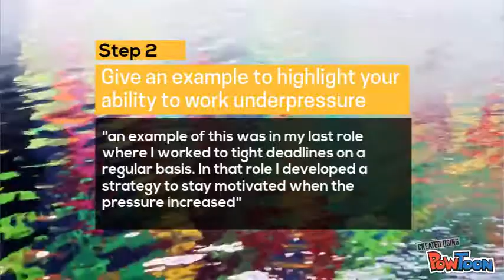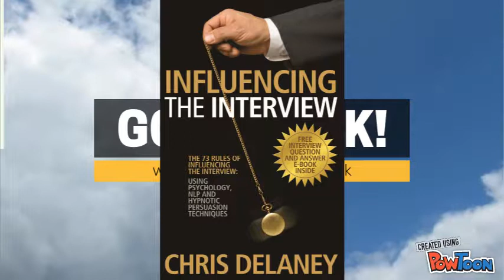Can You Work Under Pressure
This video will help you answer the job interview question "how do you stay motivated at work?" This can be a tricky job interview question, but when handled well you will learn how to turn this potential trap into an answer that will create desire -- Create animated videos and animated presentations for free.  PowToon is a free tool that allows you to develop cool animated clips and animated presentations for your website, office meeting, sales pitch, nonprofit fundraiser, product launch, video resume, or anything else you could use an animated explainer video. PowToon's animation templates help you create animated presentations and animated explainer videos from scratch.  Anyone can produce awesome animations quickly with PowToon, without the cost or hassle other professional animation services require.